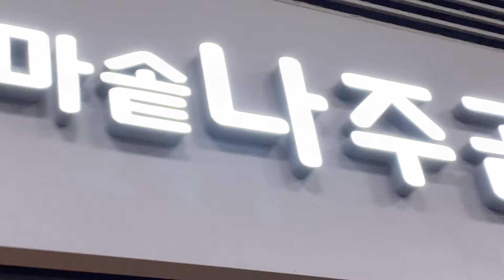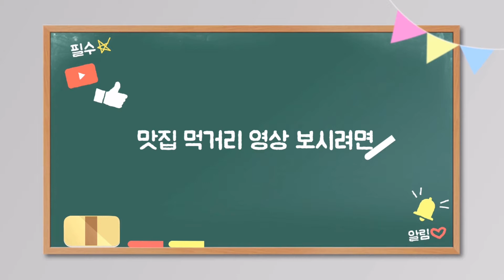용산맛집 가마솥나주곰탕 - 나주곰탕 9000원 (03/16)